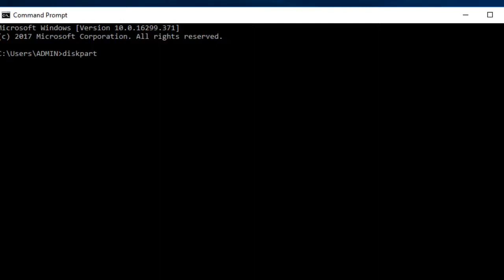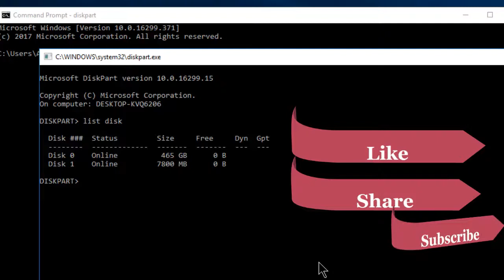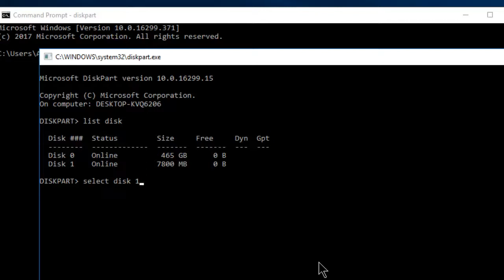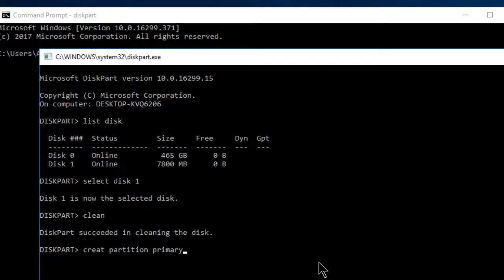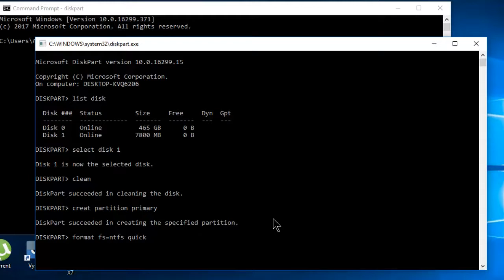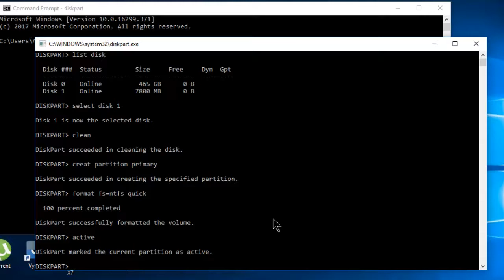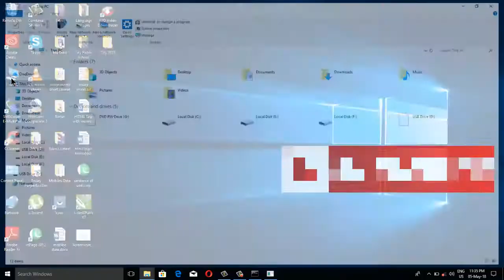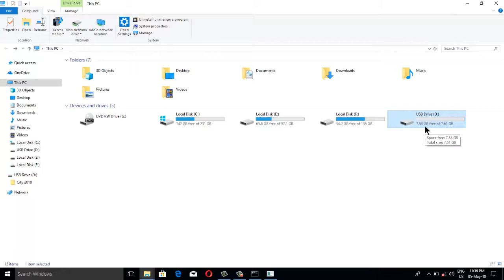how to repair usb and memory card in urdu & hindi with simple way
next video coming soon with good performs

other Video link for repair USB and SD Card:
how to repair usb in urdu,
how to repair corrupted usb in urdu
how to repair usb and memory card,
how to repair corrupted usb drive and memory card using cmd
how to repair usb memory card
how to repair usb memory card reader
how to repair corrupted memory card/usb hard drive
how to fix usb or memory card slow data copy problem
how to repair damaged sd card in android

micro sd card repair software
how to repair damaged sd card using cmd
sd card repair tool
how to repair corrupted memory card without formatting
how to format corrupted sd card
how to repair corrupted memory card not detected
damaged sd card recovery android app

how to repair a usb that is not recognized
how to repair a usb hard drive
how to repair a usb plug
how to repair apple usb cable
how to repair a usb modem
how to repair a usb without losing data
how to repair a usb disk
how to repair a usb on mac
how to repair a usb mouse
how to repair a usb keyboard
how to repair usb bad sector
how to repair bootable usb
how to repair bent usb
how to repair bad usb
how to fix usb become shortcut
how to fix usb bugcode error
how to fix usb boot error
how to fix usb by cmd
how to fix usb bandwidth exceeded
how to fix usb boot
how to repair usb cable connector
how to repair usb charger
how to repair usb cable plug
how to repair usb charging cable
how to repair usb controller
how to repair usb c cable
how to repair usb car charger
how to repair usb charging port
how to repair usb cmd
how to repair usb drive windows 10
how to repair usb drive mac
how to repair usb data cable
how to repair usb device not recognized
how to repair usb dongle
how to repair usb drive windows 7
how to repair usb drive windows 8
how to repair usb extension cable
how to repair usb external hard drive
how to repair usb error
how to repair external usb hard disk
how to repair external usb drive
how to fix usb errors
how to fix usb error code 43
how to fix usb error please insert disk
how to fix usb empty
how to fix usb error in honda civic
how to repair usb flash drive
how to repair usb flash drive not recognized
how to repair usb flash drive write protected
how to repair usb flash drive using cmd
how to repair usb fan
how to repair usb flash drive corrupted
how to repair usb flash drive mac
how to repair usb flash drive 0 bytes
how to repair usb flash drive windows xp
how to repair usb game controller
how to repair usb gamepad
how to fix usb gamepad not recognized
how to fix usb gamepad
how to repair usb loader gx
how to fix grounded usb port
how to fix generic usb flash disk
how to fix generic usb hub
how to fix gopro usb port
how to fix generic usb joystick
how to repair usb hard drive
how to repair usb hub
how to repair usb headphones
how to repair usb hidden files
how to repair usb hdd bad sector
how to repair hp usb
how to fix usb hidden files
how to fix usb hub
how to fix usb hidden folders
how to fix usb hub power exceeded
how to repair usb in cmd
how to repair usb in ubuntu
how to repair usb in mac
how to repair usb in linux
how to repair iphone usb cable
how to fix usb i o device error
how to fix usb insert disk problem
how to fix usb is not accessible
how to fix usb i/o error
how to repair usb joystick
how to repair usb jack
how to fix usb joystick not recognized
how to fix usb joystick
how to fix usb jump drive
how to repair twin usb joystick
how to fix jambox usb port
how to fix jammed usb port
how to repair magic jack usb port
how to fix malfunctioned usb joystick
how to repair usb keyboard
how to repair usb key
how to repair usb kingston
how to fix usb key
how to fix usb keyboard not working
how to fix usb keyboard problems
how to fix usb keyboard wire
how to fix usb kingmax
how to fix usb keyboard not recognized
how to repair apple usb keyboard
how to repair laptop usb port
how to repair loose usb port
how to repair loose usb cable
how to repair lexar usb drive
how to repair logitech usb headset
how to repair laptop usb
how to fix usb loader gx black screen
how to fix usb loader gx
how to fix usb lightning cable
how to repair usb mouse
how to repair usb mac
how to repair usb memory stick